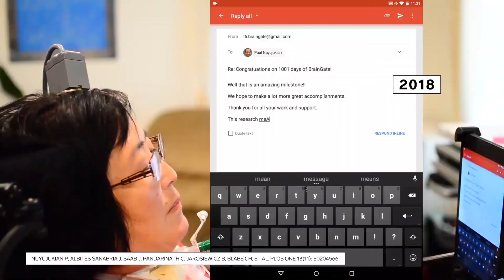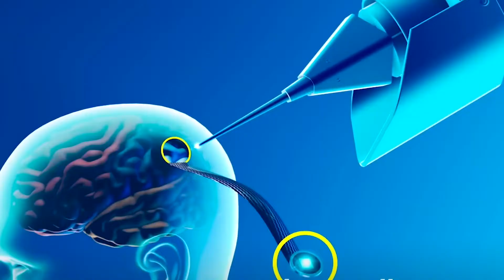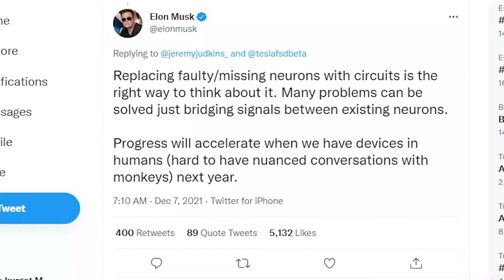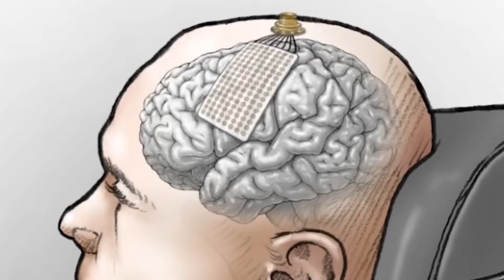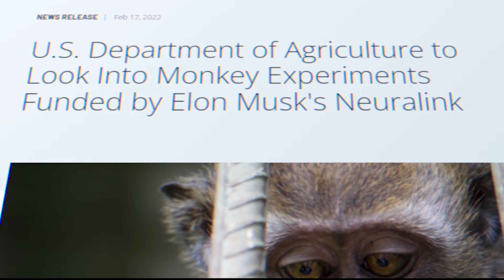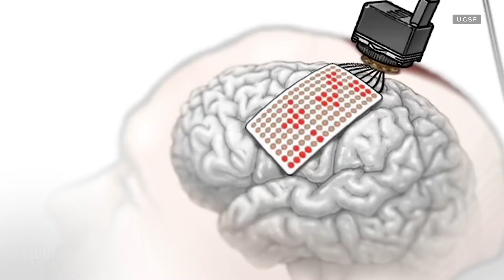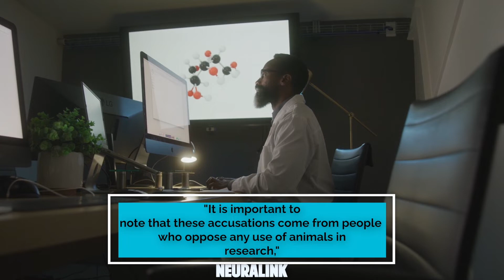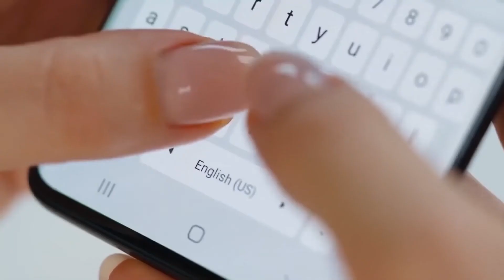SHOCKING Neuralink Brain Chip Updates... (2022)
Elon musk recently announced new updates and dropped SHOCKING news on the Neuralink brain chip - the chip could be in humans before we know it!

Elon Musk’s new innovative technology could connect the human mind directly to devices. If this idea is developed successfully, it will be revolutionary to help people with neurological conditions. But how will Elon Musk and his company Neuralink accomplish this goal?
Let’s figure it out in this video!

This all started with one video.
At first glance, the video is impressive: A monkey plays the classic Atari game Pong, using only its mind, its mental commands wirelessly transmitted to a computer. Uploaded to YouTube on April 8, 2021, it has been viewed 5.7 million times and received some 120,000 likes.
Among those who really like the clip is Elon Musk. That’s not just because monkey MindPong is the kind of sci-fi stuff that gets Musk jazzed. It’s because of that monkey; it’s named Pager, the video’s narrator tells us is Musk’s monkey. Or rather, Pager belongs to Neuralink, a company Musk founded in 2016. Neuralink is dedicated to developing a device that, once implanted in the human brain, would allow a computer to translate a person’s thoughts into action and eventually allowing the individual to do anything we do today through typing, pressing buttons, or manipulating a mouse or joystick by simply thinking about the desired result instead. It would also, Musk says, allow information to be beamed from a computer back into the brain. Musk has said that in the future we’ll all need such brain-computer interfaces, or BCIs that the only way to keep up with rapidly advancing artificial intelligence will be to merge with the machines, cyborg-style.
In fact, Neuralink is developing a chip that would be implanted in people's brains to simultaneously record and stimulate brain activity. It's intended to have medical applications, such as treating serious spinal-cord injuries and neurological disorders.
During a live streamed interview at The Wall Street Journal's CEO Council Summit on Monday, Musk was asked what Neuralink planned to do in 2022. Musk said, "Neuralink is working well in monkeys, and we're actually doing just a lot of testing and just confirming that it's very safe and reliable, and the Neuralink device can be removed safely."
He added, "We hope to have this in our first humans which will be people that have severe spinal-cord injuries like tetraplegics, quadriplegics next year, pending FDA approval." Musk said that Neuralink's standards for implanting the device are substantially higher than what the FDA requires.
Musk reiterated the 2022 timeline in a tweet. He said that progress will accelerate when they have devices in humans as it is hard to have nuanced conversations with monkeys. Musk has previously offered earlier timeframes for Neuralink to implant its chips in humans for the first time. He said in February that Neuralink could start implanting the tech in people by the end of 2021. In 2019, Musk said Neuralink hoped to begin human testing by the end of 2020.
We have seen that Musk has a history of overpromising and under-delivering on project timelines.
After raising $205 million in July, Neuralink said it would channel the funds toward developing its chip so that it could allow quadriplegics to control digital devices with their minds. Quadriplegia or tetraplegia is the full or partial paralysis of the arms and legs. Neuralink isn't the only company developing brain-interface technology. In July, a 20-person biotech firm called Synchron obtained approval from the Food and Drug Administration to start human testing.
The billionaire entrepreneur Elon Musk’s brain chip startup is preparing to launch clinical trials in humans. The Silicon Valley company, which has already successfully implanted artificial intelligence microchips in the brains of a macaque monkey named Pager and a pig named Gertrude, is now recruiting for a “clinical trial director” to run tests of the technology in humans.
Musk, the world’s richest person with an estimated $221bn fortune, said last month he was cautiously optimistic that the implants could allow tetraplegic people to walk.
Also, Neuralink, the Elon Musk-owned biotech company that's developing brain implants for humans, has pushed back against accusations from an animal-rights group that its test monkeys were mistreated. The Physicians Committee for Responsible Medicine has said that it had submitted a complaint to the US Department of Agriculture in which it accuses researchers of violating the Animal Welfare Act while testing Neuralink devices on 23 macaque monkeys. The monkeys in question were housed at a primate research facility at the University of California at Davis between 2017 and 2020.